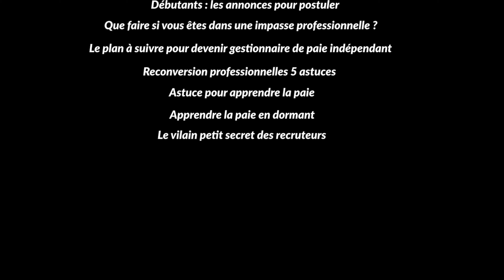Comment Migrer Vers Silae ?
Voici la procédure pour migrer de votre logiciel de paie actuel vers le logiciel de paie Silae facilement.

Pour réaliser cette opération, vous avez besoin de récupérer des pièces, vous avez besoin de temps et surtout vous devez être formé au logiciel Silae.

✔️ Migration vers Silae : 3 cas de figure
✔️ Changer d’un prestataire Silae vers un autre
✔️ Migrer d’un autre logiciel de paie vers Silae
✔️ Créer un dossier paie depuis zéro sur Silae
✔️ Réussir la migration ou ruiner le dossier paie